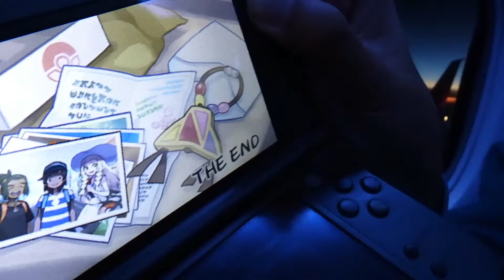J #96 - End of Winter Vacation, Back to NOLA (無字幕)